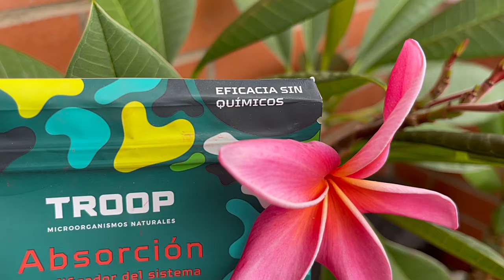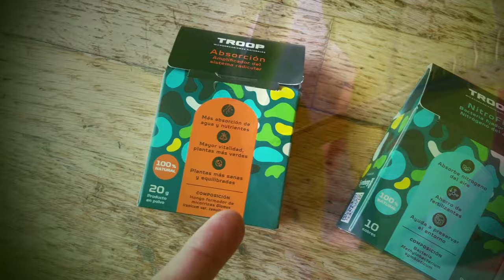🤩 RESULTADOS del test de MICORRIZAS en PLUMERIAS (PARTE 2) 🤩plumerimax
La forma de cuidar tus plumerias DEBE MEJORAR ✅. Emplea MICORRIZAS para mejorar la SALUD y CRECIMIENTO de tus PLUMERIAS.

Todo esto y más en profundidad lo encontrarás en este vídeo (SEGUNDA PARTE) y en la primera parte, de la cual te dejo el link directo por si aún no la has visto